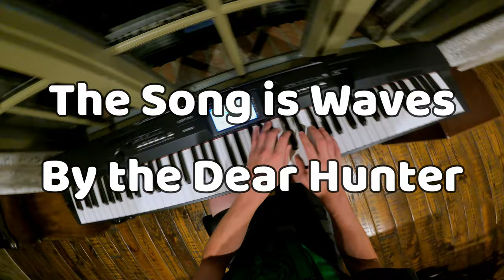The Most Beautiful Song You've Never Heard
This song is Waves by the Dear Hunter by the way. I didn't do it justice, you should go check it out. If you like what you saw, maybe consider liking the video to help out with the algorithm. Lastly, if you want to see me do something, I gladly take requests, so just shout it out in the comments.